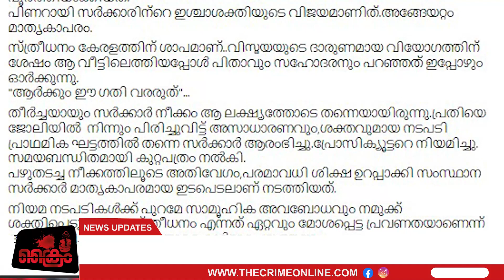രണ്ട് നീതി നടപ്പാക്കി റഹീമിന്റെ സ്ത്രീപക്ഷ പിണറായി സർക്കാർ